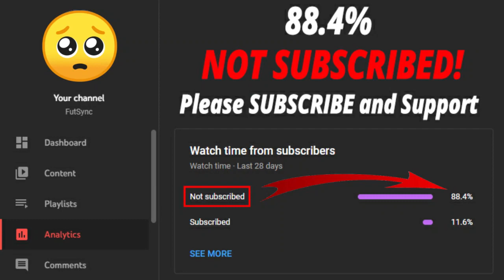50x 80+ PLAYER PICK!🔥 | FIFA 22 ULTIMATE TEAM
Welcome back to another FIFA 22 video. This is 80+ Player pick  SBC video.